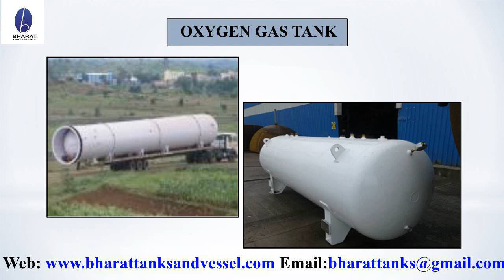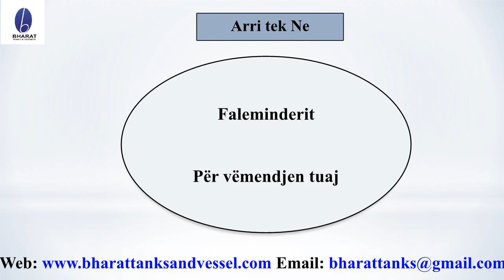LPG Semi Trailer - 2 Axel - From Bharat tanks and vessels LLP , India - (Language - ALBANIAN)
We manufacture tanks and vessels required for storage and transportation tanks of various liquids and gases like LPG,LNG, PROPANE,PROPYLENE,AMMONIA, LIQUID CARBON DIOXIDE,CHLORINE,HYDROGEN,NITROGEN, OXYGEN,ARGON,SULPHUR DIOXIDE,BUTADINE,ETHYLENE OXIDE AND OTHER GASES, in a wide range of various capacities for use in domestic,industrial and transportation sectors.The manufacturing of these tanks requires special expertise, technology and strict quality control measures.These tanks are manufactured confirming to various design standards like ASME SECTION VIII DIV I & II, AD- MERKBLATTER, PD5500, IS2825 and under the stage wise inspection of various third party inspection agencies like DNV,BVIS,TUV, LLOYDS,PDIL and others.

We also manufacture a wide range of Process Plant Equipments such as coded pressure vessels, Distillation Columns, Towers,Reactors and Heat Exchangers. Also we undertake turnkey projects to construct Fixed & Floating Roof Tanks, Mounded Storage Tanks and Plant Piping.Our manufacturing facilities are located in Pune where all basic infrastructure facilities are available.

Over the years the company has transformed itself into an organisation with most modern manufacturing works with a highly knowledgeable and experienced manpower.Our facilities are approved by major clients and is accredited dedication to work and deepest commitment to our clients have propelled us to strive and integrate the science of engineering and design with the art of perfect execution, qualitative service and in time delivery. We are confident of taking up any challenging projects in the diversified industrial sector by forging tie-ups with world leaders whenever necessary, to bring in the best.